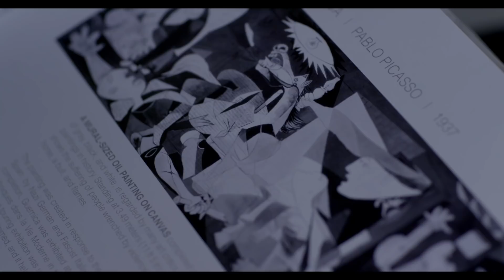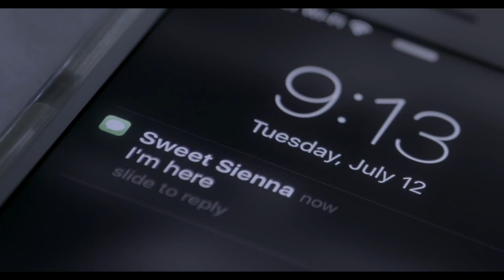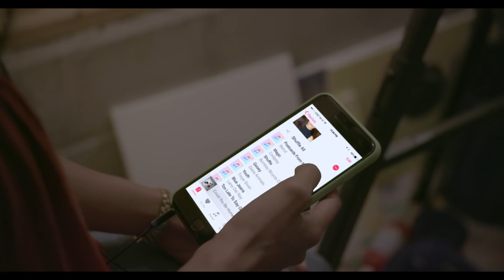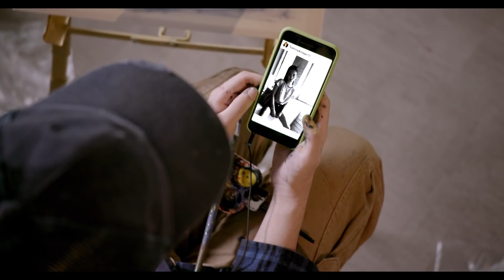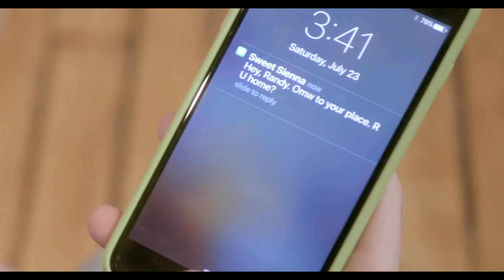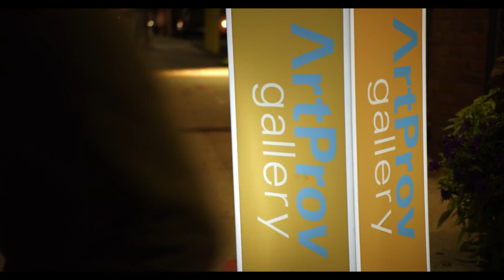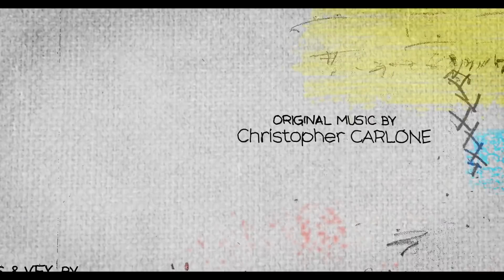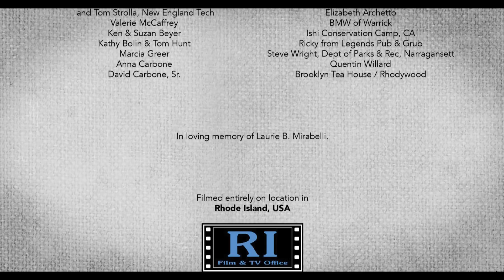Randy's Canvas | Full Movie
Randy's Canvas - A coming-of-age love story about an aspiring artist with autism.

Stars: Adam Carbone, Scout Taylor-Compton, Marycarmen Lopez

★ Awesome Movies